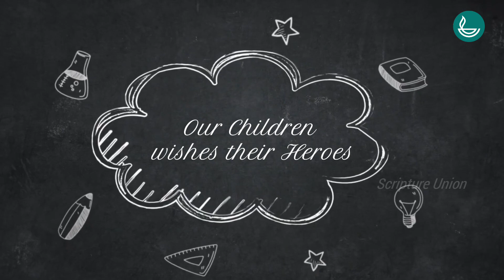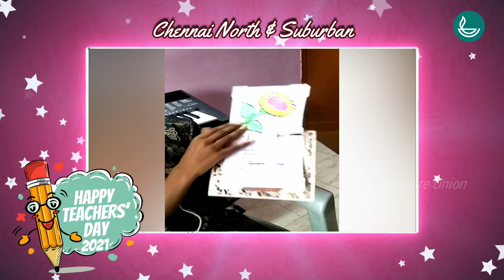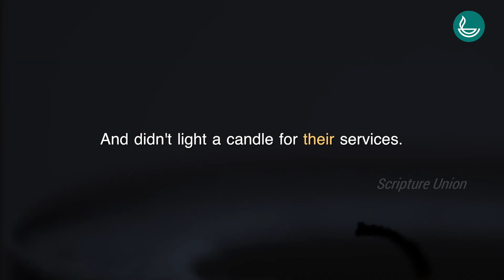Greetings || Children wishes Teachers || Teachers Day || Scripture Union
Our Children wishes on Teachers day

Video Credits: Zoho

Scripture Union Tamilnadu North
Our Office & Training Centre Address
No 1, RT Archibald Street, Gajalakshmi Nagar, Manimangalam, Chennai 601301
Mr. Thomas Edison (Field Secretary) - 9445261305,